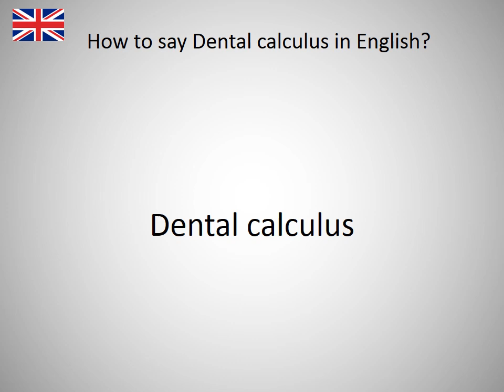How to say Dental calculus in English?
How to say Dental calculus in English? Learn the pronounciation Dental calculus! How to Pronounce Dental calculus. Expand your vocabulary, learn English words. Practice English online. Use this free pronunciation guide to practice words at a time. Learn English for free. Thank you for viewing, please like or subscribe! hoe om te sê, si të thuash, እንዴት እንደሚናገር, wie sagt man, comment dire, come dire, como dizer, как сказать, nasıl denir, cómo decir, 怎么说, πώς να το πω, hoe zeg je.